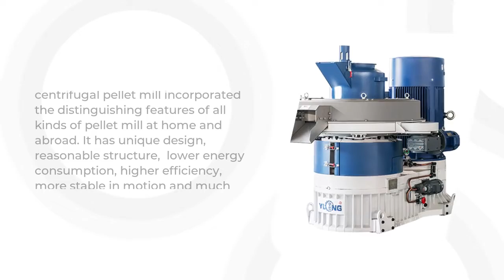Customer Case | 3-4t/h Waste Wood Pellet Making Line Wooden Pallets Pellet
Waste wood is an ideal raw material for fuel pellets, which has great economic and social value. This video will introduces the advantages of using waste wood as pellets, and how to make wood pellets.